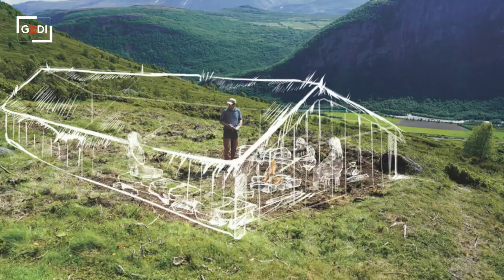Norvegia, il villaggio vichingo affiora dal ghiaccio: trovati reperti di 6mila anni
Dal 2006 i ghiacciai della Norvegia stanno affrontando un rapido e costante processo di scioglimento. Nel 2011 un gruppo di archeologi ha creato il progetto "Secrets Of The Ice" per il recupero di reperti rimasti sotto la neve per millenni. Così sono tornati alla luce i resti di un antico villaggio vichingo, forse quello di Neto, protagonista di alcune leggende locali. A cura di Sofia Gadici (Immagini: Secrets Of The Ice)